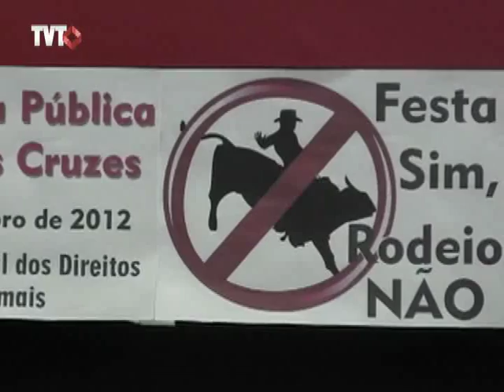"Festa sim, rodeio não": Mogi das Cruzes tem audiência pública contra rodeios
Os organizadores do Circuito Nacional de Rodeio pretendem trazer ao município uma etapa do evento em 2013. A audiência pública reuniu entidades de proteção aos animais, como a Ong Adote Já e a Rede Nossa Mogi, representantes da sociedade civil, sindicatos e partidos políticos.